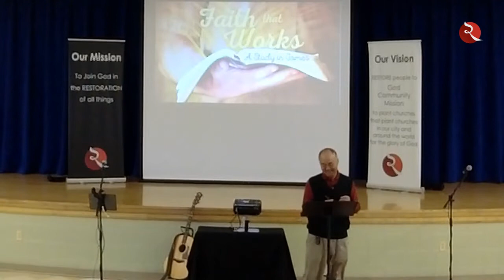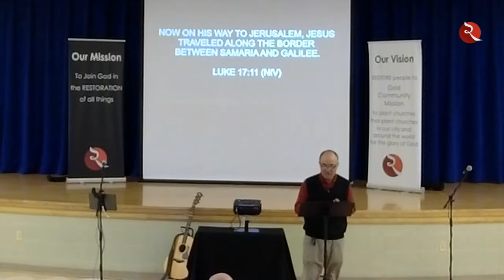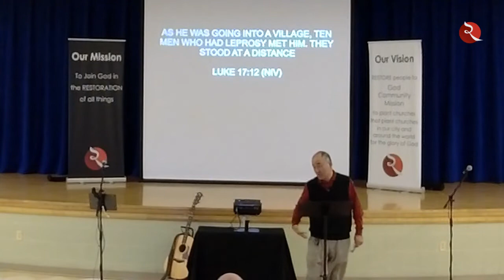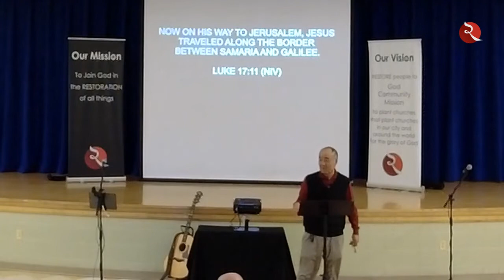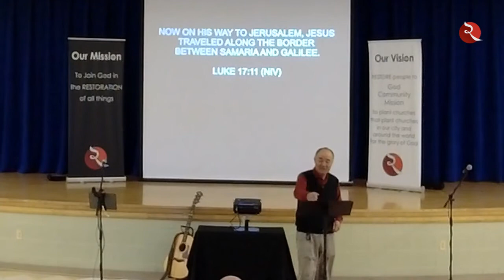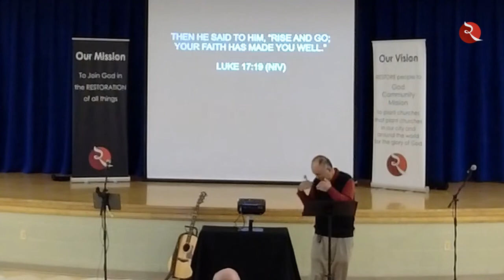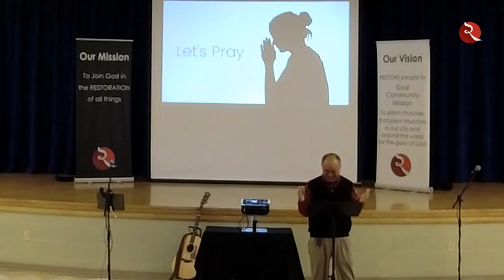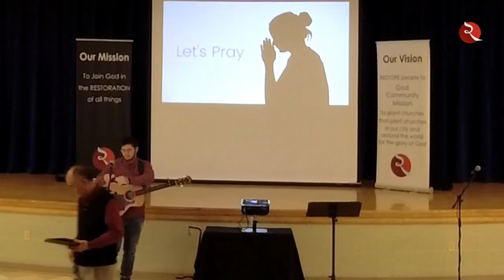"Can You See Gratitude?"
Guest Pastor Jae Lee